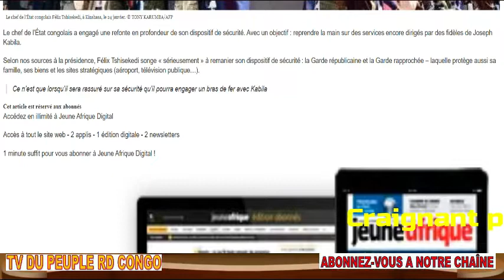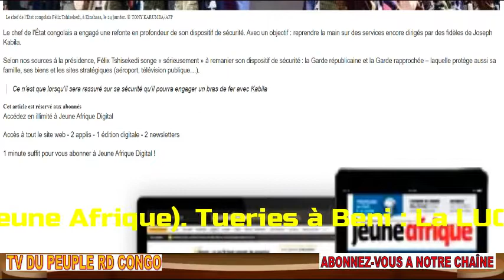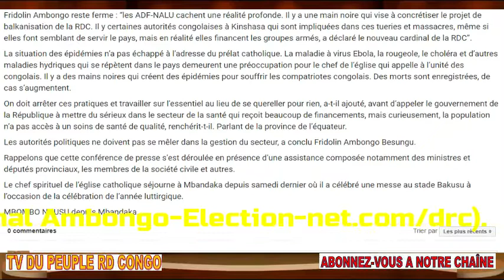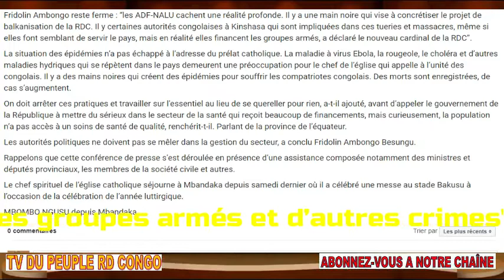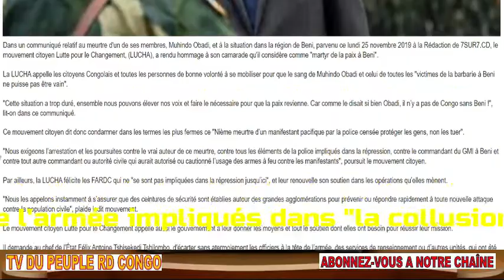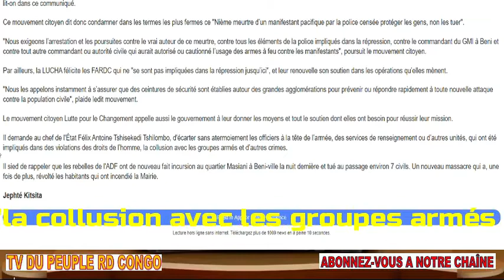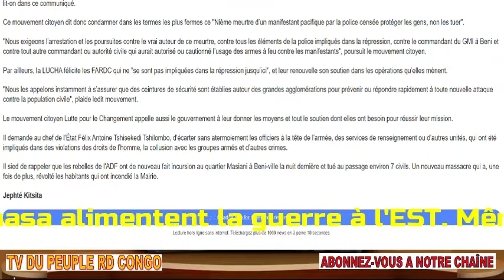ALERTE ROUGE LE CARDINAL DENONCE LES COMMANDITAIRES DE LA GUERRE A KIN. MBUSA AUSSI LES CITE. MAIRIE